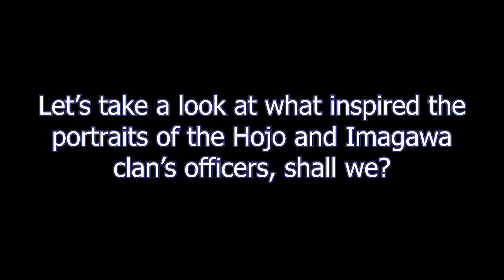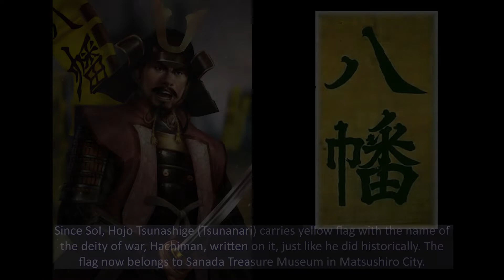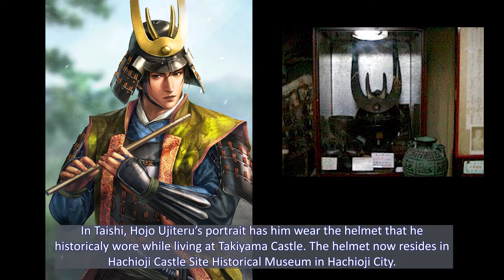Nobunaga's Ambition portraits and their real life inspirations (Hojo & Imagawa Clan)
Now that the major clans are taken care of, I'm reaching the point where I think the portraits have to rely on old tales instead of old drawings or statues. I saw this coming but it came sooner than I expected.

Anyway, Kaihime was super badass and Samurai Warriors' rendition of her character didn't do her any justice at all.